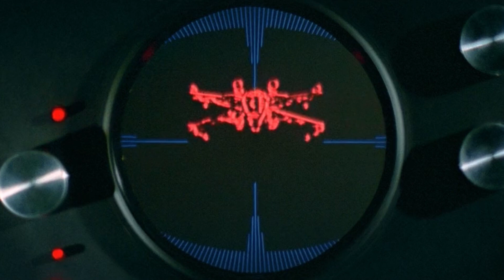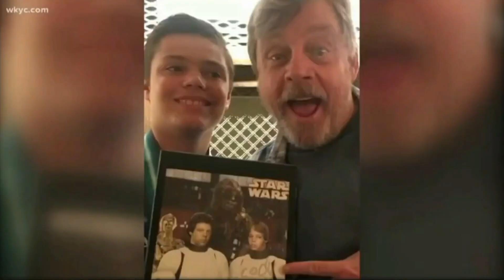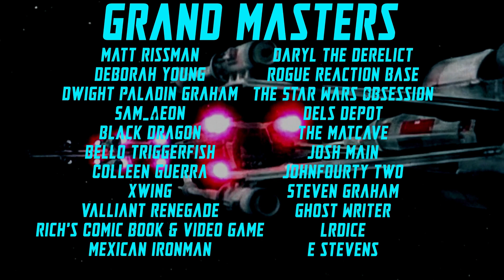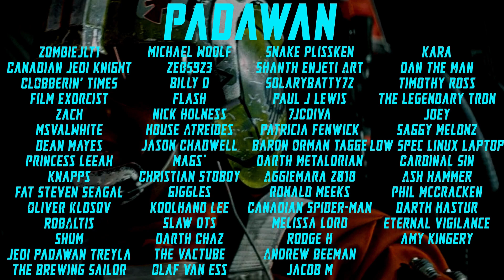STAR WARS FANS DISNEY PLUS DAY DISAPPOINTMENT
In today's video, Coach discusses what took place on Disney+ day for all of the Star Wars fans out there.  Is there reason that we should still have hope?  Coach thinks so!  Let's discuss.